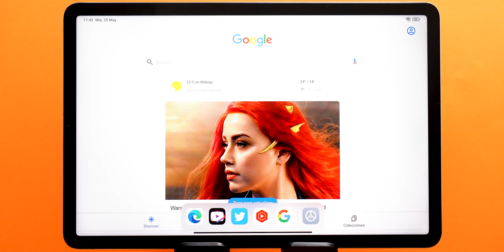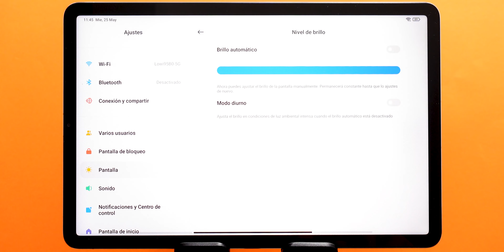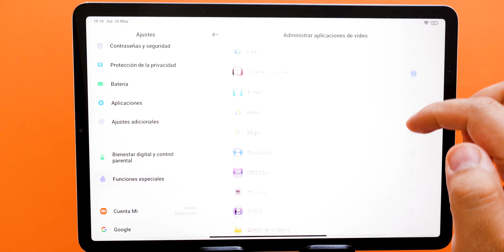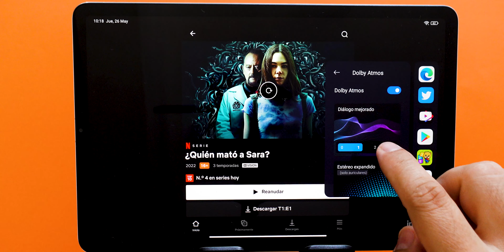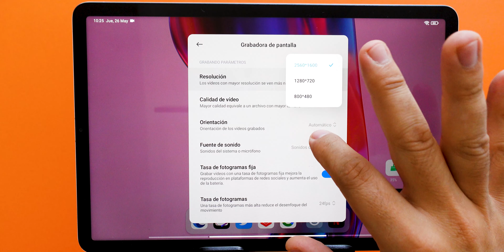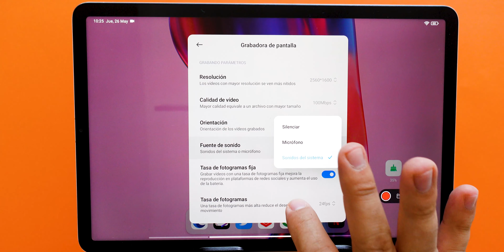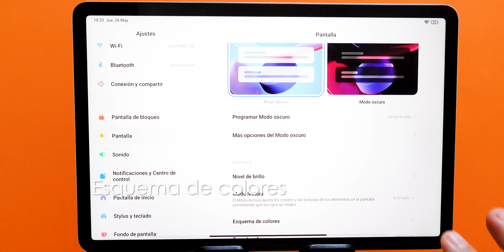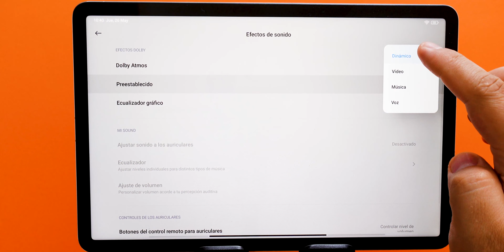Sácale más partido a tu Xiaom Pad 5 con estos TRUCOS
Os traigo unos trucos muy útiles para aprovechar a tope vuestra Pad 5

Xiaomi Pad 5 en Amazon

🔎 Artículos que uso a diario➞